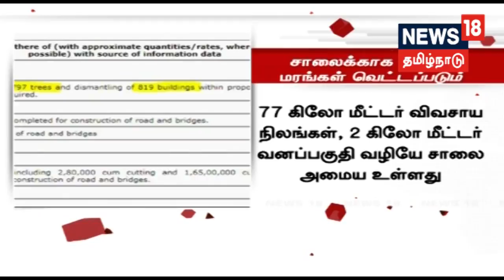கபினியில் இருந்து உபரி நீர் திறப்பு வெகுவாக குறைப்பு! | Reduction of water from Kabini Dam!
கர்நாடகாவில் மழை குறைந்ததால் கபினி அணையில் இருந்து திறக்கப்படும் நீரின் அளவு ஆயிரம் கன அடிக்கு குறைக்கப்பட்டது.